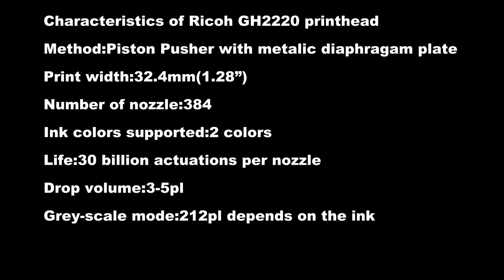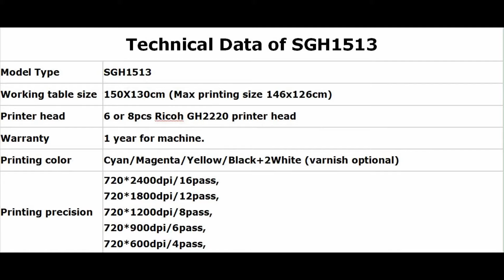UV printer SGH1513 by Sunthinks,limitless printing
1.5x1.3m UV printer,GH2220 head